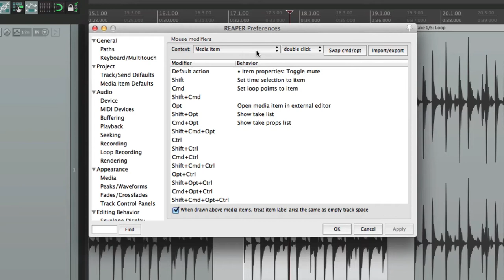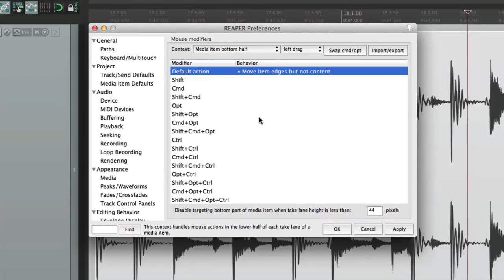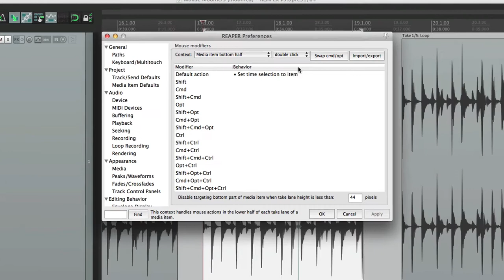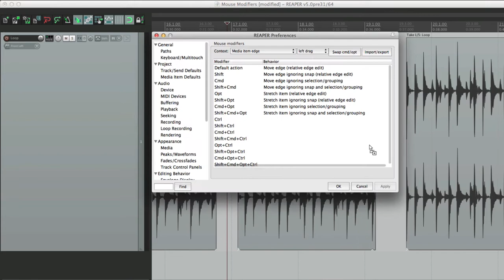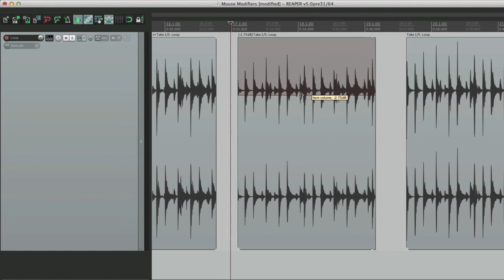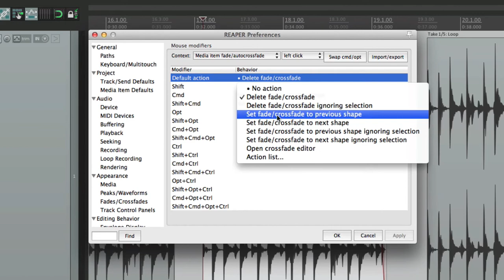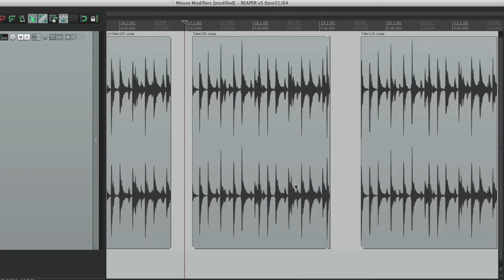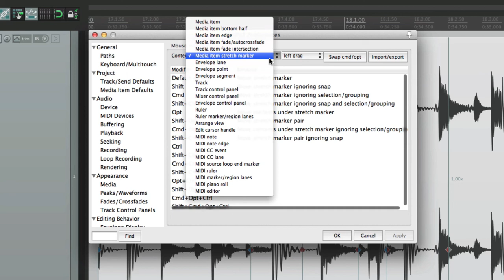Mouse Modifiers - Media Item - Bottom Half , Edge, Fade & Stretch Markers